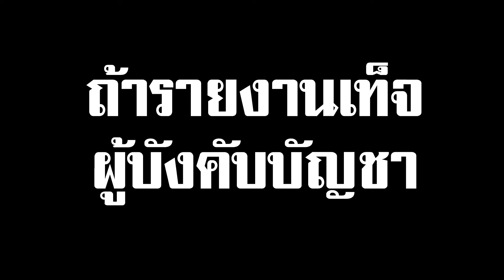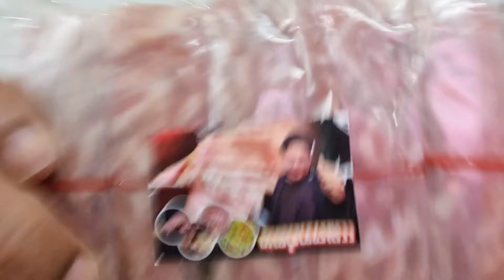จิ้งหรีด พาซวย งานนี้มีคุก ถ้ารายงานเท็จ ผู้บังคับบัญชา?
จิ้งหรีด พาซวย
งานนี้มีคุก
ถ้ารายงานเท็จ ผู้บังคับบัญชา?